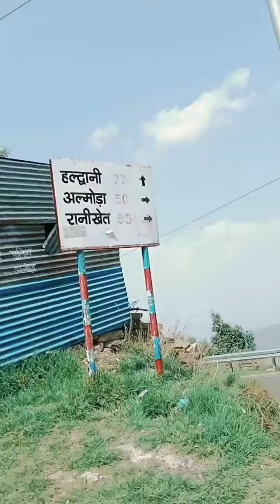dekhna #❤️☘️chahoge Aisa Sundar# najara pahle aapane kabhi nahin dekha hoga👍🤗